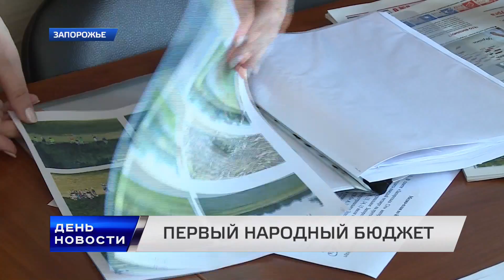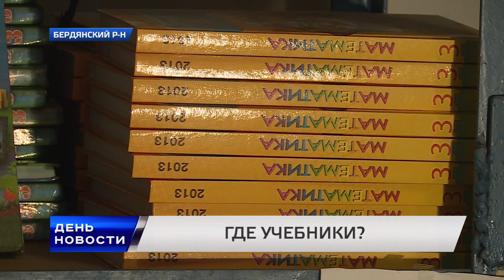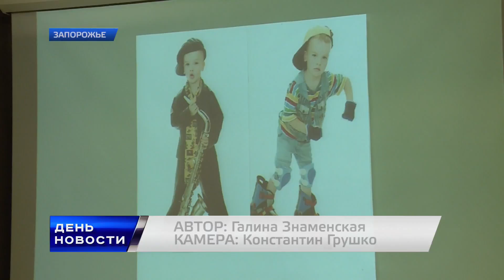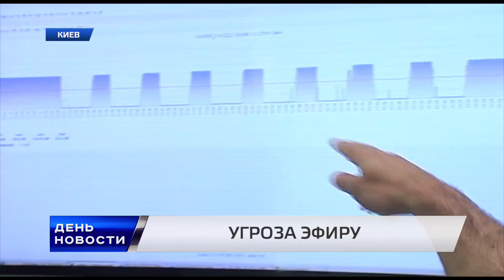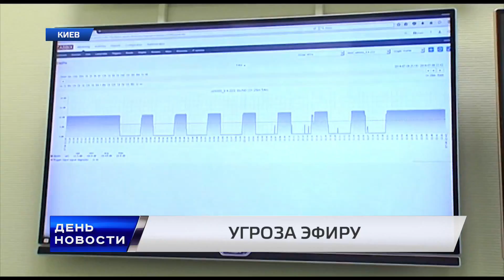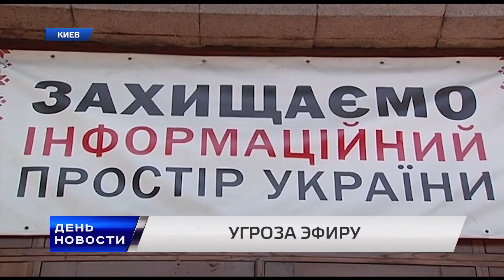День. Новости TV5. Выпуск 17-00 за 08.07.2016